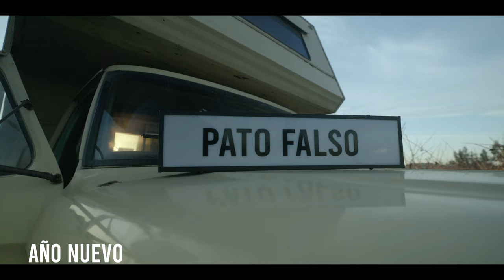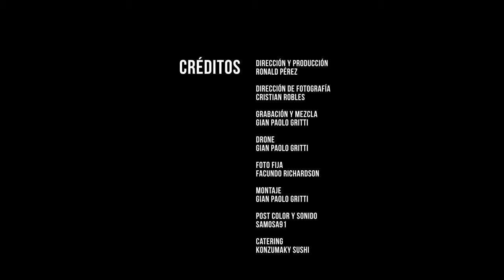PATO FALSO / CAMPER MUSIC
Pato falso presenta la segunda sesión que realizamos en este nuevo proyecto apodado CAMPER MUSIC, en el cual presentaremos músicos y  bandas en sesiones realizadas dentro de una camper acondicionada para realizar sesiones de musica . Esta iniciativa no solo ofrece un entorno único y acogedor para los músicos y bandas, sino que también proporciona una plataforma creativa y diferente para presentar su música a una audiencia interesada. La versatilidad y la intimidad de una camper pueden agregar una dimensión especial a las actuaciones musicales, creando una experiencia memorable tanto para los artistas como para los espectadores

00:00 EN RETROSPECTIVA
04:03 LUGARES Y MOMENTOS
08:27 AÑO NUEVO
12:38 DIARIOS Y PILSEN